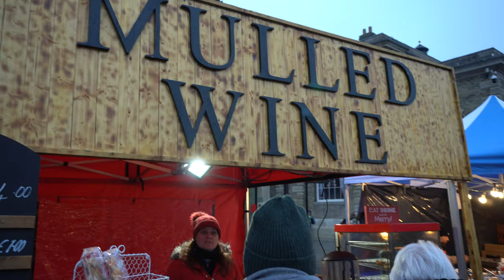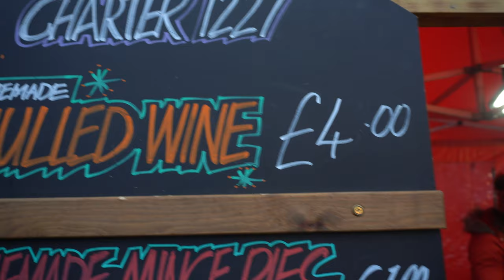Jak poczuć świąteczny klimat? Kamperem w Salisbury 🚐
Ciężko nam było poczuć świąteczny klimat. Pojechaliśmy kamperem na jarmark świąteczny w Salisbury ale zbrakło tej cudownej atmosfery. Klimat Świąt poczuliśmy dopiero w sądzie.